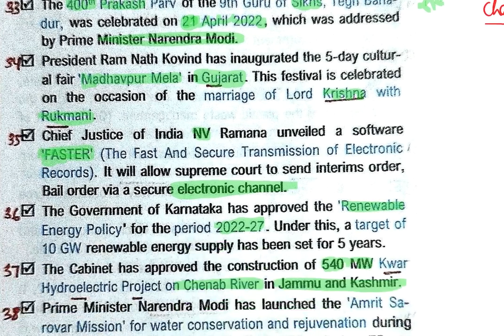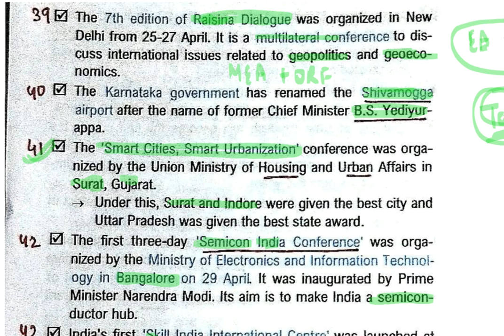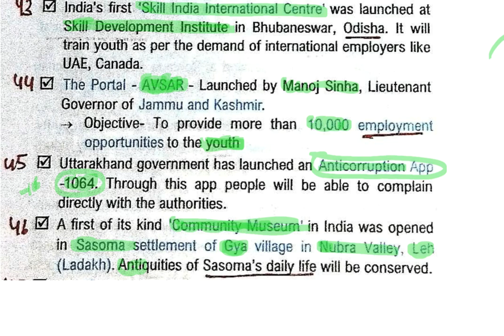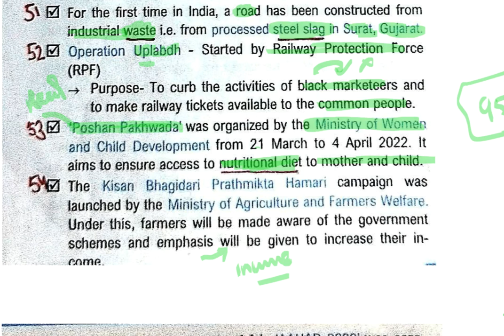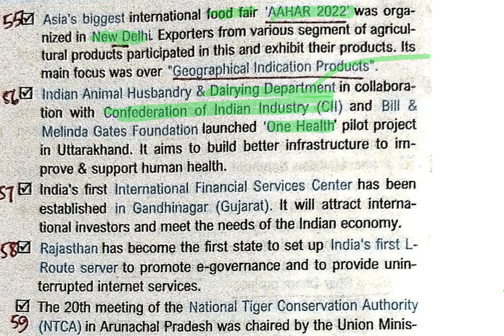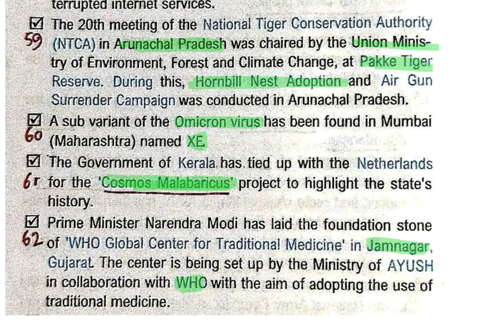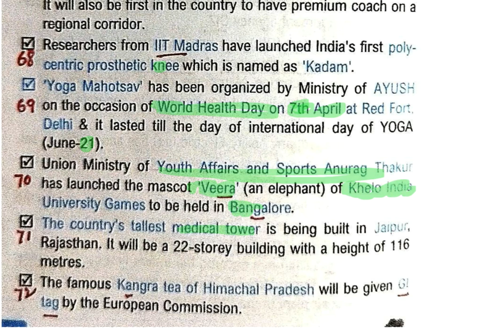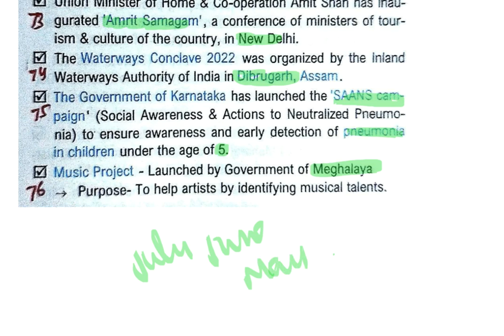National current affairs || April || Edu teria CA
1.67th BPSC PT  course it includes (Theory + Test series + current affairs)

2. 68th BPSC PT and MAINS course (HINDI +) ENGLISH )

3. UPPSC PT course for 2023.

4. HPSC course for 2022

5. Ghatna Chakra preview (purvavlokan) - ALL subject-20000 MCQ

6. NCERT (6th-12th ) Course

7. complete GS course  (book wise - crown + ncert summary )

7. Objective courses - Lucents + rakesh yadav